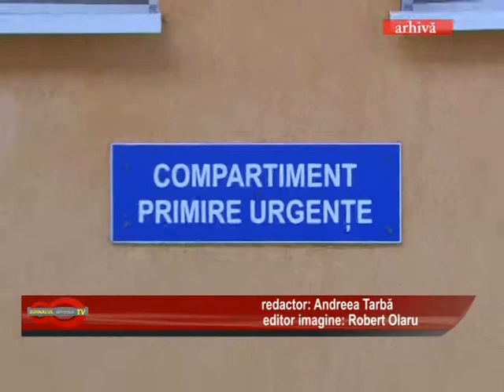02 SISTEMUL MEDICAL O PRIORITATE